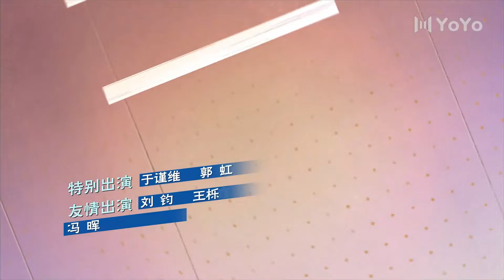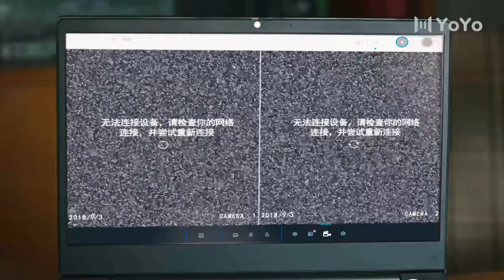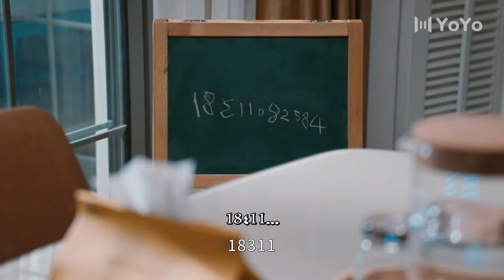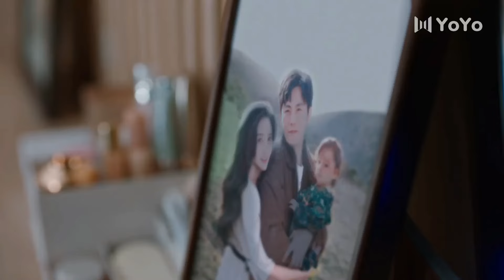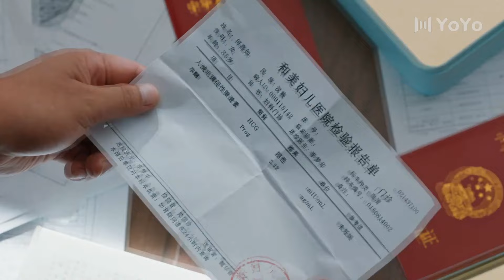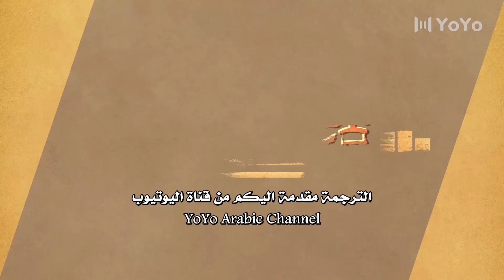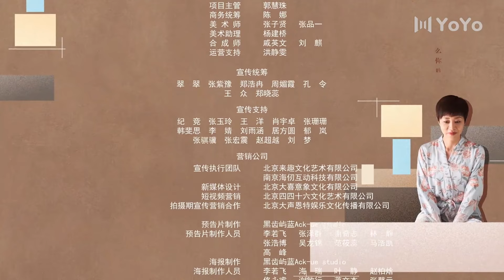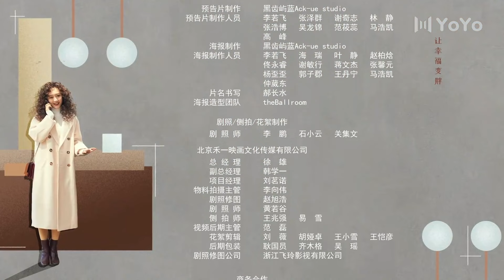دراما عائلية رومانسية لطيفة الحلقة 12 ( حيـاة سعيـدة | Happy Life )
تصور الدراما حياة زوجين شابين يطمحان لشراء شقة جديدة ليتمكنا من ارسال طفلهما لمدرسة جيدة . يعيش الزوجان مع الجد بنفس المنزل تواجه العائلة سلسلة من الاحداث العائلية الرائعة مليئة بالرومانسية و الدفئ .

اسم الدراما بالعربية : حياة سعيدة
اسم الدراما بالانكليزية : Happy Life
اسم الدراما بالصينية :小满生活
عدد حلقات الدراما : 38 حلقة
طول مدة الحلقة الواحدة : 45 دقيقة
التصنيف : رومانسية , عائلية , شبابية
المخرج : وانغ جون
الكاتب : جانغ جي مي
طاقم العمل : Jiang Xin, Qin Hao, Wang Ou(Angel Wang), Ren Zhong, Dai Xu, Ke Lan

دراما جديدة مقدمة اليكم من قناة اليوتيوب YoYo Arabic Channel